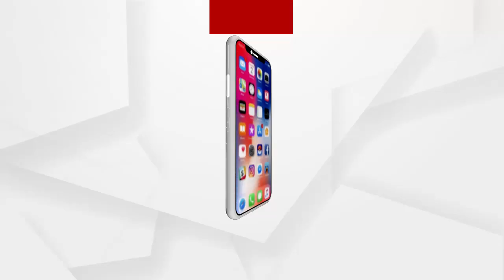ଜଗତସିଂହପୁର ଜିଲା ସଦର ଥାନା ଯୋଗଧାରୀ ଠାରେ ମର୍ମନ୍ତୁତ ସଡ଼କ ଦୁର୍ଘଟଣା ...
ଜଗତସିଂହପୁର ଜିଲା ସଦର ଥାନା ଯୋଗଧାରୀ ଠାରେ ମର୍ମନ୍ତୁତ ସଡ଼କ ଦୁର୍ଘଟଣା । ବସ ଧକ୍କାରେ ଜଣେ ମୃତ । ମୃତକ ଜଣକ କାକଟପୁର ଥାନା ନଗର ଅଞ୍ଚଳର ଦେବେନ୍ଦ୍ର ବରାଳ । ଦେବେନ୍ଦ୍ର ସକାଳେ ଯୋଗଧାରୀ ନିକଟରେ ରାସ୍ତା କଡରେ ଛିଡା ହୋଇଥିବା ବେଳେ ଏକ ଯାତ୍ରୀବାହୀ ବସ ତାଙ୍କୁ ଧକା ଦେଇଥିଲା .